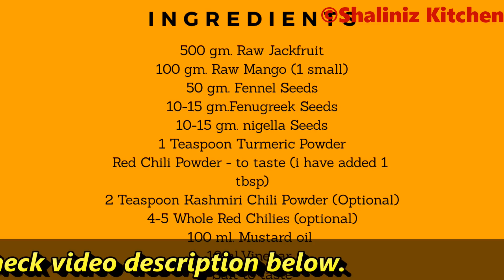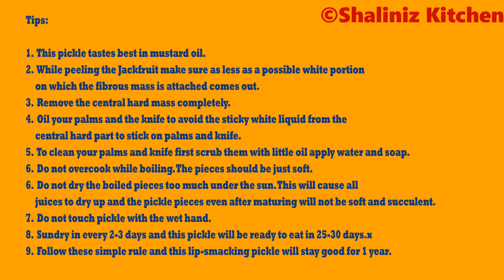ऐसे बनाये कटहल का अचार चलेगा सालों साल - Kathal Ka Achar | Simple and Easy Method | Shaliniz Kitchen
Pickle of Jackfruit is very easy to make and requires a month time to mature. I make this pickle every season and my family looks forward to Jackfruit season for all the goodies I make out of raw Jackfruit. So let's Begin!

Ingredients :
500 gm. Raw Jackfruit
100 gm. Raw Mango (1 large)
50 gm. Fennel Seeds
10-15 gm.Fenugreek Seeds
10-15 gm. nigella Seeds
1 Teaspoon Turmeric Powder
Red Chili Powder - to taste (i have added 1 tbsp)
2 Teaspoon Kashmiri Chili Powder (Optional)
4-5 Whole Red Chilies (optional)
100 ml. Mustard oil
10ml.Vinegar. I use apple cider.

Thank you so much for the lovely comment and watching Video. बहुत बहुत धन्यवाद आपको वीडियो देखने और लाइक करने के लिए

~ XoXo
~ Shaliniz Kitchen

NEW UPLOADS Tuesday & Friday!

Tags -
kathal ka achar, kathal ka achar kaise banta hai, kathal ka achar banane ki vidhi, कटहल का अचार,  kathal achar recipe, kathal ka achar banane ka tarika, kathal ka achar kaise banaye, achar recipe, kathal achar , shalinizkitchen, shaliniz kitchen, kathal aur aam ka mix achar,
कटहल और आम का मिक्स अचार, jackfruit pickle, Kathal ka achaar, Ambra ka achaar, Kathal ka chutney,kathal ka achar banana bataye, Kathal kaatna ka tarika,  Kathal ka chutney, jackfruit pickle